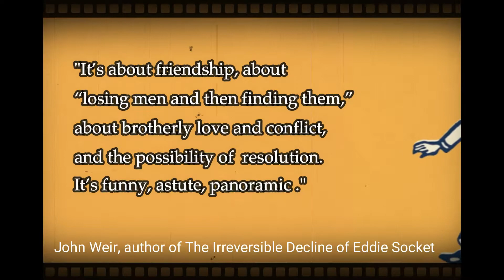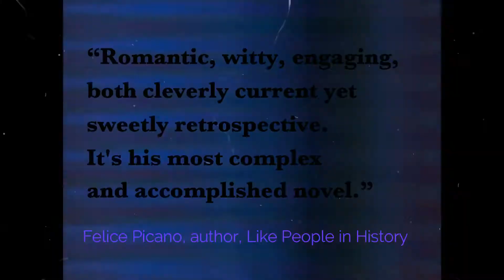Finding Tulsa a novel by Jim Provenzano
from Lambda Literary Award-winning author Jim Provenzano
 and Palm Drive Publishing

FINDING TULSA a novel

Advance Praise:

“Jim Provenzano's sexy, funny and soulful new novel 'Finding Tulsa' is a beautiful deep-end dive into the memory of desire, the thumping bass note that drives life and art. The novel gorgeously explores how our hearts and cocks are woven with our theatre and films as we figure out how to be the star of our own queer story.”
– Tim Miller, Performer and author of 'A Body in the O'

“Jim Provenzano must have been spying on me from my adolescence (making short films with my brother) to my adulthood (making gay movies and TV series). I identified with every twist, turn, and blow by blow of this sexy show biz saga!” – Sam Irvin, Director of 'Dante’s Cove'; Co-Producer of 'Gods And Monsters' and 'The Broken Hearts Club'

“Lights! Camera! Action! 'Finding Tulsa' is a show-biz comedy told by a witty industry insider divulging how plays and movies and characters like “Tulsa” help gay boys survive adolescence, create identity, and worship beauty. What better icons could Provenzano have picked than Sondheim and Gypsy on which to fly his vivid characters, backstage intrigues, and dialogue sure to thrill the theater and movie queen in all of us. Writing at the top of his powers, with his striped tie and hopes high, he’s got rhythm. All he needs is you to go with ’im. A splendid romp! Let him entertain you!”
– Jack Fritscher, author of 'Mapplethorpe: Assault with a Deadly Camera' and the Lammy Finalist, 'Some Dance to Remember: A Memoir-Novel of San Francisco 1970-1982'

“'Finding Tulsa' reminds you what a good friend a novel can be.  It’s about friendship, about “losing men and then finding them,” about brotherly love and conflict, and the possibility of resolution.  It’s sexy, funny, astute, panoramic – it knows about suburban Ohio basement rec rooms and glam parties in the Hollywood hills.  I felt like I had met a charming guy at a cocktail party who seemed to get me, understood my past, confided his own, and then disappeared to another better party before I was ready for him to leave.  And it’s wrapped around a fearless, wrenching narrative about facing your childhood demons, raising the question of whether or not one of the demons might have been you. There’s so much to savor, to argue with, reflect upon, learn from, enjoy.”¬– John Weir, Lambda Literary Award-winning author of 'The Irreversible Decline of Eddie Socket'

“Jim Provenzano always keeps in mind what the original ‘Tulsa’ said in 'Gypsy': ‘This step is good for the costume.’ Provenzano never misses a step as he suavely combines aesthetics and homoerotics in a work that is throughout deeply touching.”
– David Ehrenstein, author of 'Open Secret: Gay Hollywood–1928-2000'

“Everything’s coming up roses in 'Finding Tulsa', Jim Provenzano’s intoxicating portrait of an artist as young to middle-aged man, from a high school musical techie in torn shorts to a semi jaded independent gay filmmaker. It’s a well-told yarn, full of humor and panache about a Hollywood player torn between his boyhood crush and a porn star. Spin the bottle, ride the Rolodex, and fasten your seat belt for Provenzano’s sweet roller coaster ride.”  –¬ Marc Huestis, film director ('Sex Is …') and author of 'Impresario of Castro Street: an Intimate Showbiz Memoir'

“'Finding Tulsa' is sexy, romantic, witty, engaging, both cleverly current yet sweetly retrospective. It's Jim Provenzano's most complex and accomplished novel. He gets so much right and so evocatively about show business, from those school plays we all remember to Hollywood made-for-television movies, with delicious stops at boyhood Super-8 movies and out of town gay porn shoots.”
– Felice Picano, author of 'Justify My Sins: A Hollywood Novel in Three Acts'  and the 'New York Times' best-seller 'Like People in History'

September 2020
Palm Drive Publishing

“Vaseline” by Stone Temple Pilots: Scott Weiland, Eric Kretz, Dean DeLeo, Robert DeLeo, 1994
Guitar: Peter Fogel
Violin: Kippy Marks
Production: Kima Exclusive Entertainment